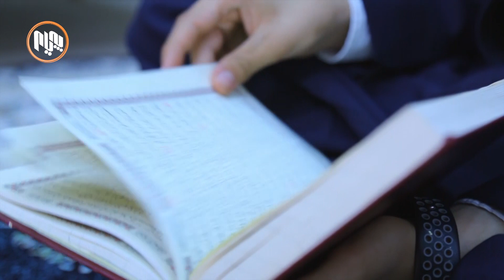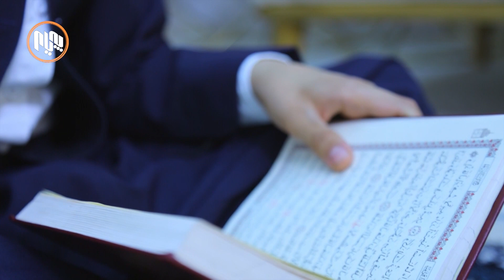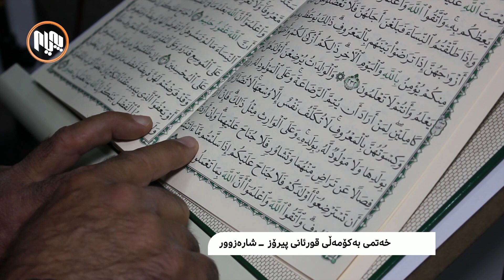مانگی من: شەوی پێنجەمی مانگی پیرۆزی ڕەمەزان